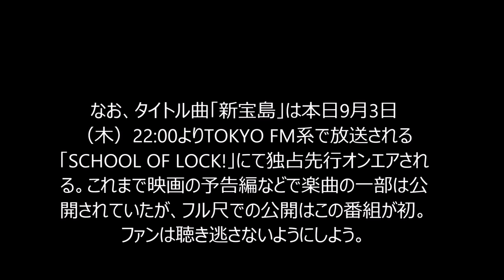サカナクション「新宝島」「バクマン。」主題歌豪華盤ジャケは小畑健描き下ろし【音楽ニュース】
インターネットで稼ぐ極秘情報（登録無料）

【サカナクション「新宝島」「バクマン。」主題歌豪華盤ジャケは小畑健描き下ろし】
サカナクションが9月30日にリリースするニューシングル「新宝島」の詳細が明らかになった。
このシングルのタイトル曲は10月3日より全国公開される大根仁監督の映画「バクマン。」の主題歌として書き下ろされたナンバー。カップリングにはサカナクションが東京・LIQUIDROOMにて始動させた新イベント「NF」との連動を想起させるタイトルのファンクチューン「『聴きたかったダンスミュージック、リキッドルームに』」と、AOKI takamasaによる「インナーワールド」のリミックスなどが収められる。

また、シングルの各仕様のジャケット写真も公開された。豪華初回限定盤のジャケットは、「バクマン。」原作者である小畑健の描き下ろしによるヒロイン・亜豆美保のイラストが飾る。イラストの美保は劇中で小松菜奈が演じる美保と同じ制服バージョンで、タイトル曲の「線を描く」というコンセプトを描画途中のイラストで表現した。

なお、タイトル曲「新宝島」は本日9月3日（木）22:00よりTOKYO FM系で放送される「SCHOOL OF LOCK!」にて独占先行オンエアされる。これまで映画の予告編などで楽曲の一部は公開されていたが、フル尺での公開はこの番組が初。ファンは聴き逃さないようにしよう。